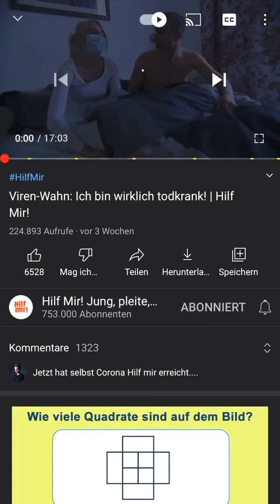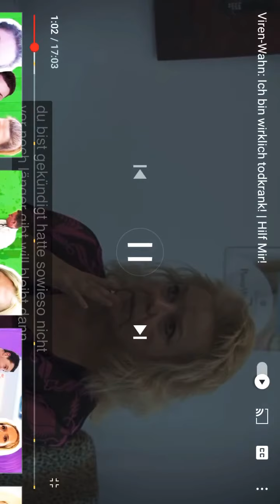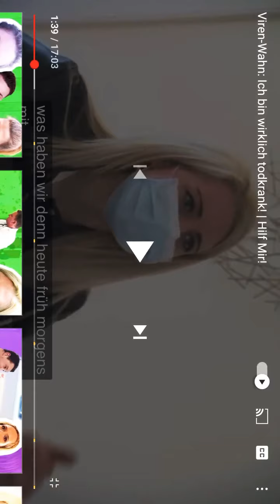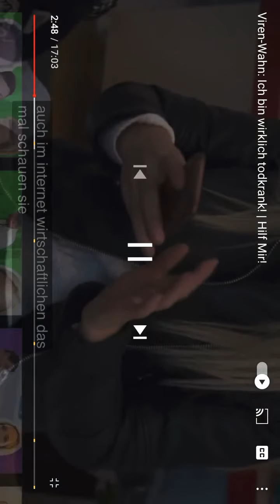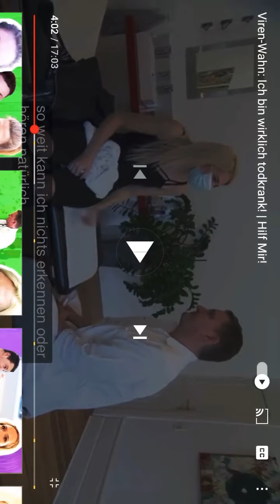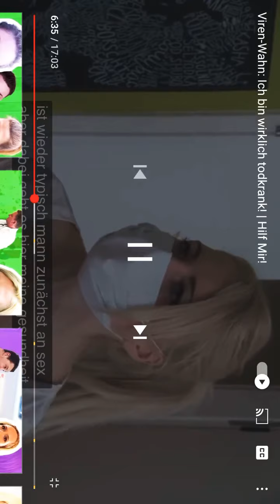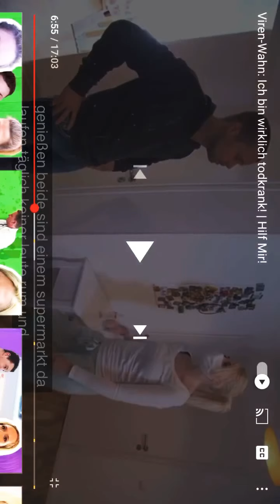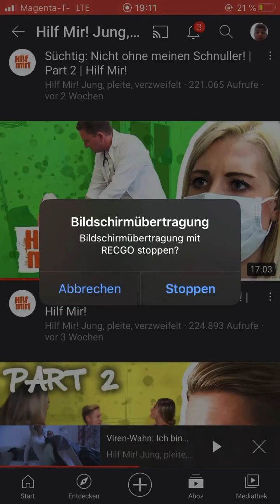Wir Reagieren auf Hilf mit ich bin Tot Krank 🤣🤣